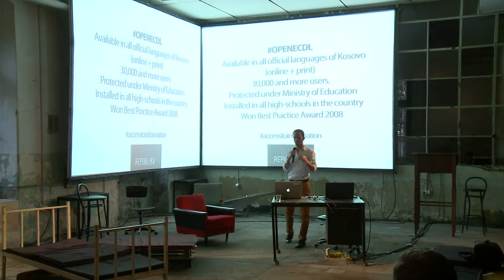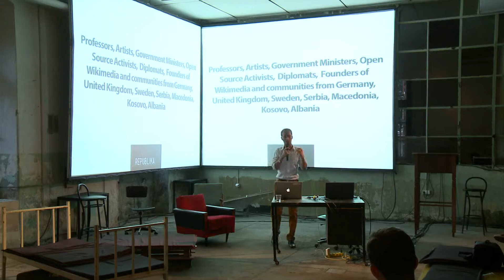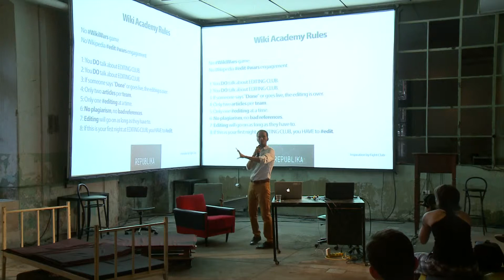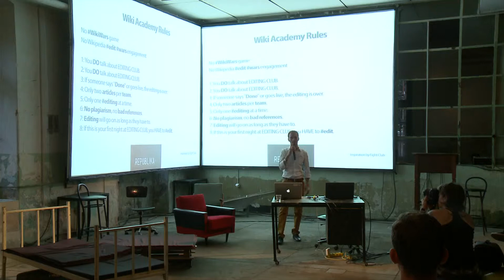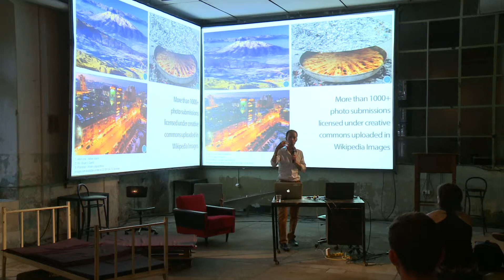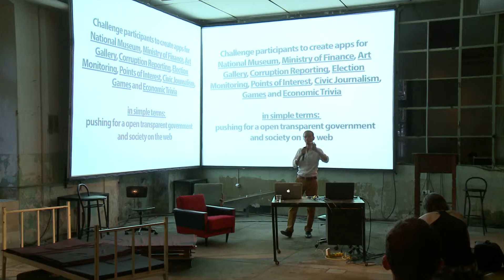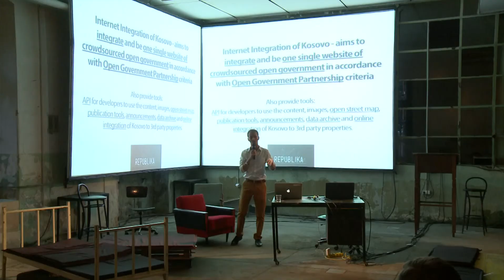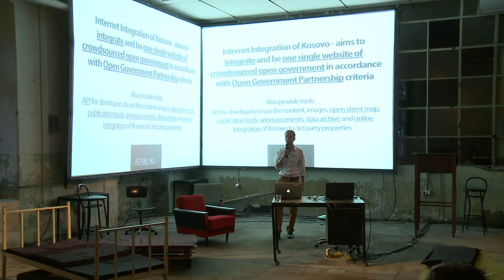SHARE Rijeka 2013 - Kushtrim Xhakli